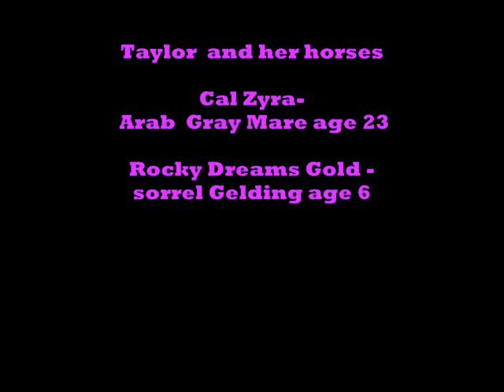Taylor and her Horses, Zyra , Rocky and Poco Twistin Playboy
This is me and my horses, I have shown the Arabain in both pleasure and Barrel racing and won alot on her now she is retired, I now have the Sorrel Gelding and will be showing him this year Pleasure Classes, I am breaking the 3 year old Dun Paint Stallion with help from my mom, he will  be my future Barrel and Cutting horse. .

I'm not stealing this music just using it for the video cause I like this song